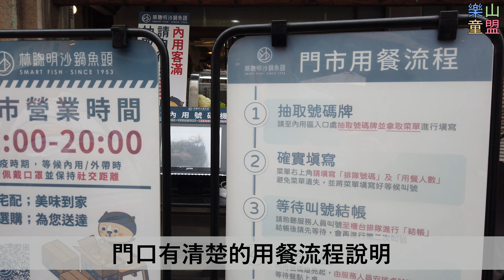[嘉義東區] 林聰明沙鍋魚頭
地址：嘉義市東區中正路361號